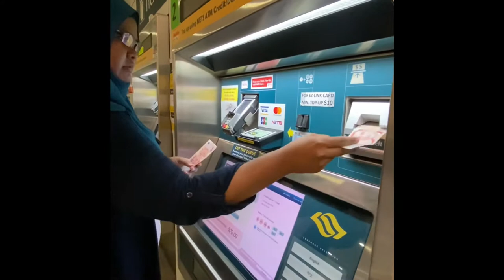Singapore Trip 🇸🇬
25/11/2019 , site visit project 3 by Syakila